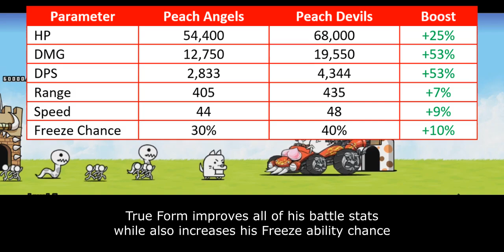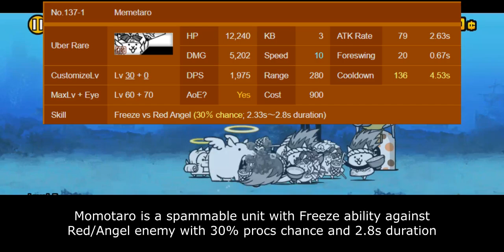Enter Momotaro / Peach Devils!! (True Form & Talent Upgrade Information) [The Battle Cats]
memetaro

Table of Content:
00:00 - Unit Intro
00:54 - Talent Detail
01:46 - General Performance
04:46 - Talent Upgrades
06:34 - Closing Statement & Talent Priority Score
08:04 - Cat Library Entry